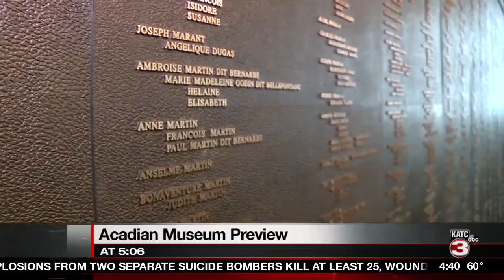Pledge of Allegiance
Cecil Picard Elementary; Mrs. Moody's 1st Grade Class